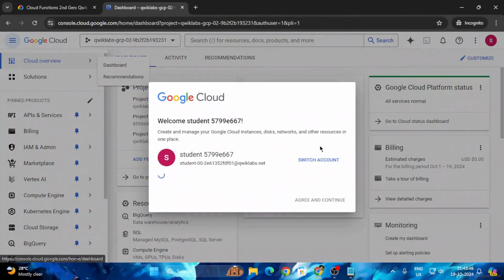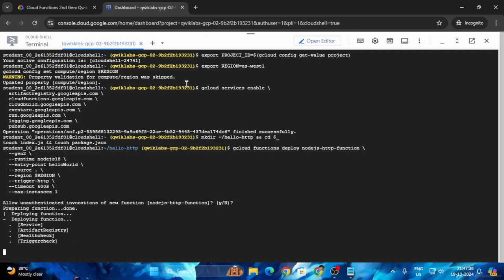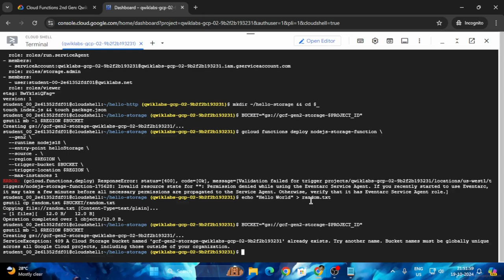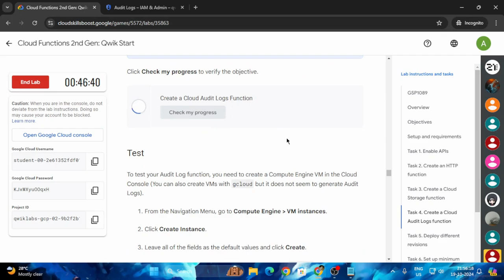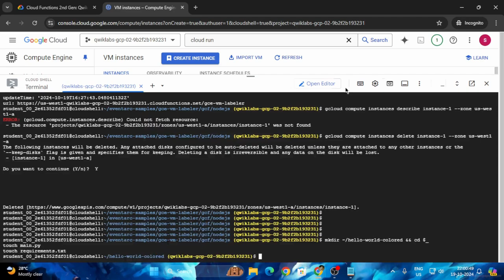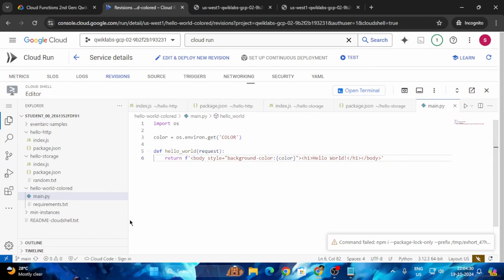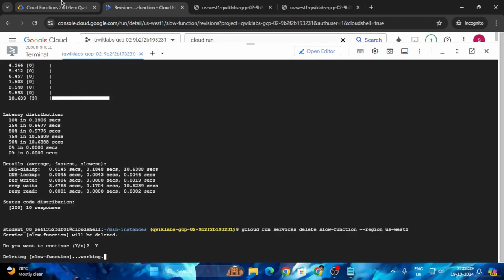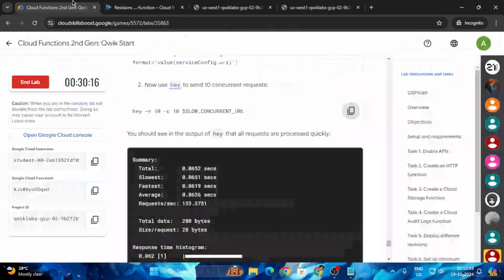Cloud Functions 2nd Gen: Qwik Start | Arcade 2024